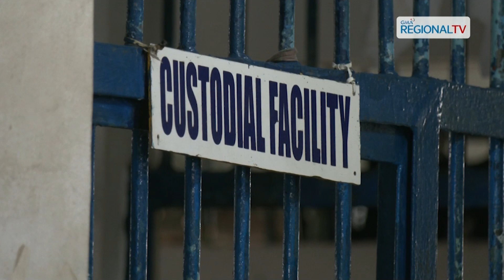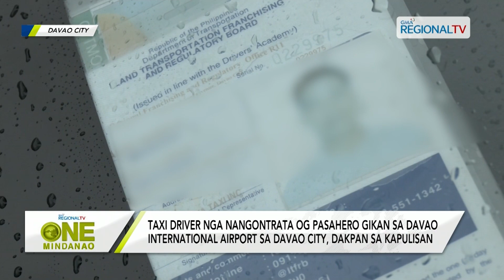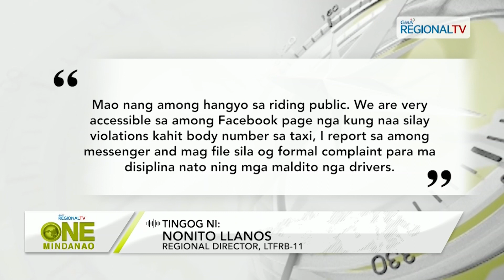One Mindanao: Nangontrata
Taxi Driver nga nangontrata og pasahero gikan sa Davao International Airport sa Davao City, dakpan sa kapulisan.